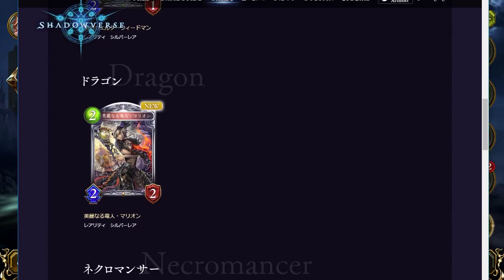新カード、またアホみたいなレジェ・ゴールド カード出しとるｗｗｗ【シャドウバース】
壊れカードのせいでネメシス霞んどる